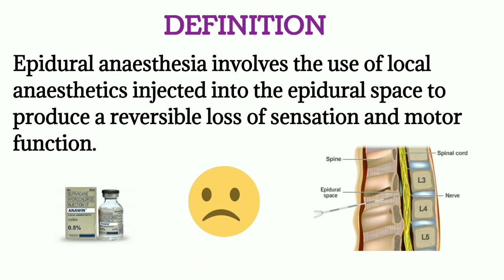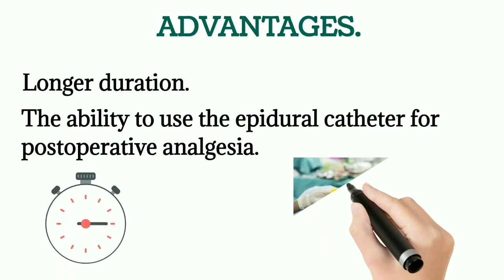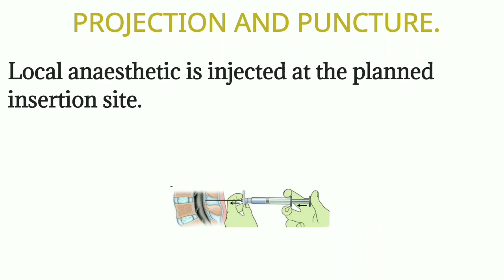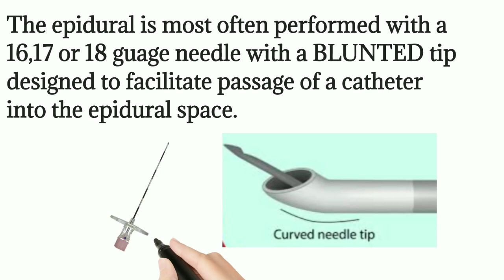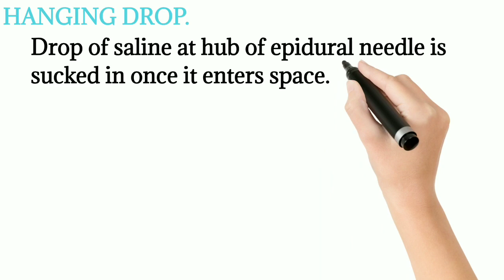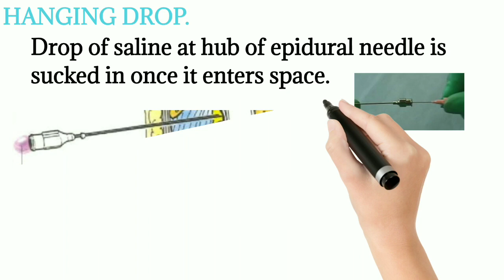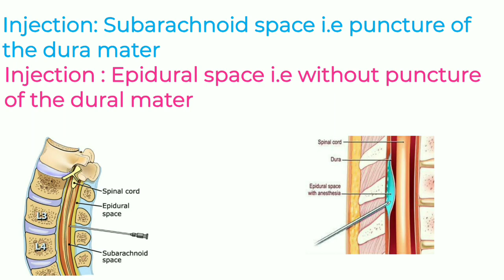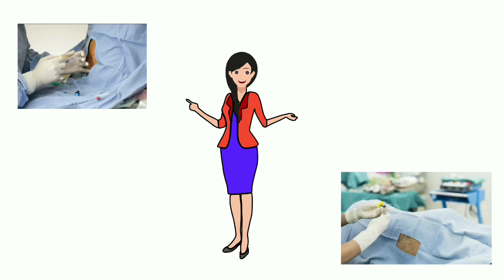WHAT IS REGIONAL ANAESTHESIA PART 2 | EPIDURAL ANAETHSTIS | ANAESTHESIA TECHNOLOGY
This video is a simple explanation about  Regional Anaesthesia. This video gives idea about regional anaesthesia.